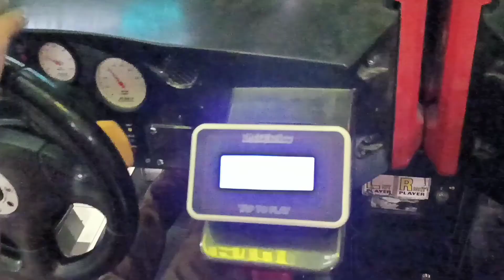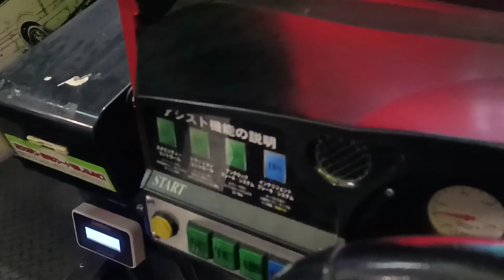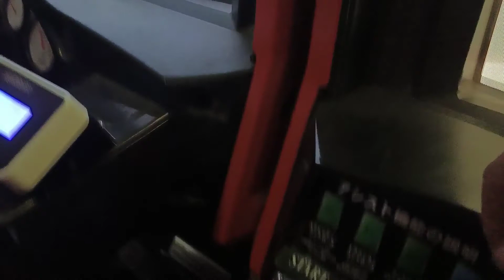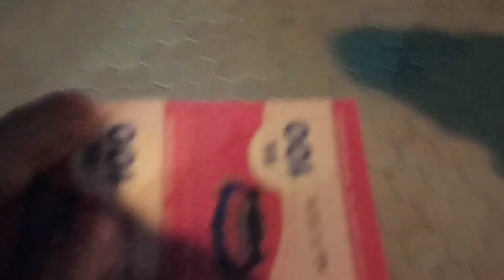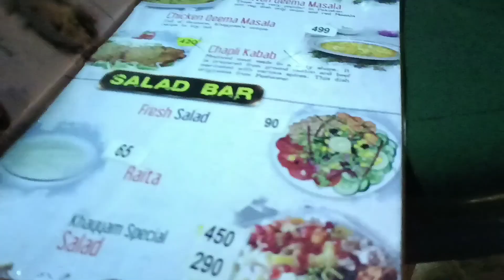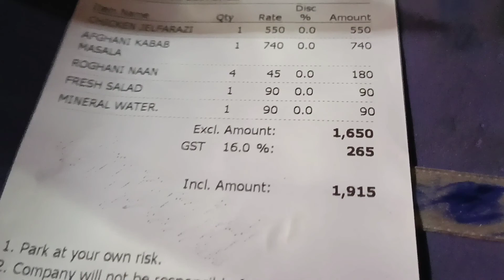Kid's Vlog || Kid'sfun And Night dinner